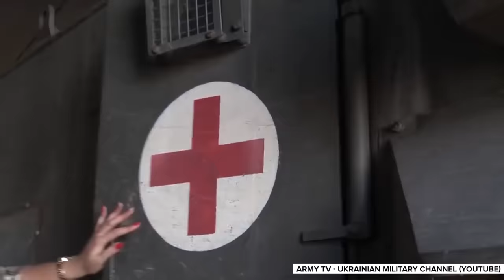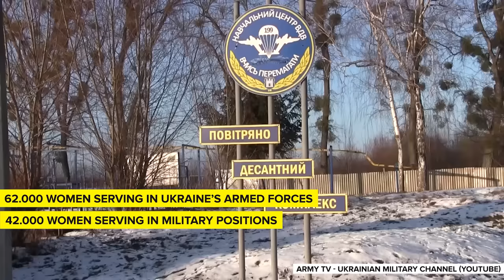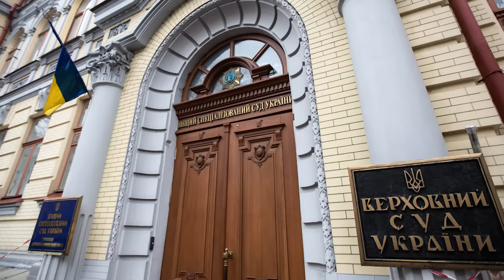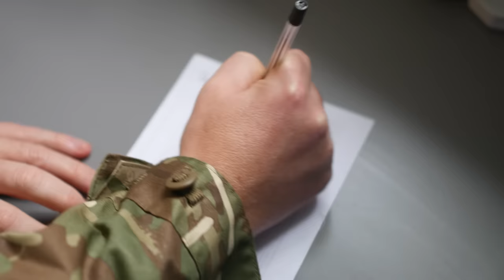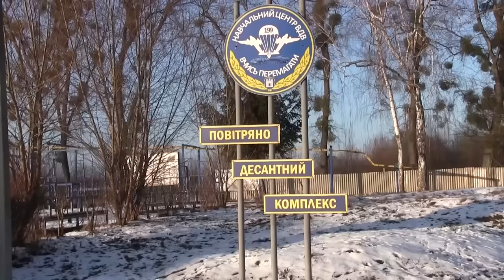How Ukraine's Female Snipers Are Hunting Down Russians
🔥 Dive into the empowering world of Ukrainian women in the midst of the Russia-Ukraine conflict! 🇺🇦 Discover their pivotal roles, from combat medics to snipers, challenging stereotypes and redefining their place in the military. 💪 Join us as we explore their journey, resilience, and bravery against all odds. 🌟 Learn about the unconventional methods they employ, from operating drones to using office supplies as weapons! 🚀 Don't miss this insightful analysis on the evolving role of women in the war. 👇themilitaryshow UkraineWar WomenInMilitary 💙👩‍✈️🔗